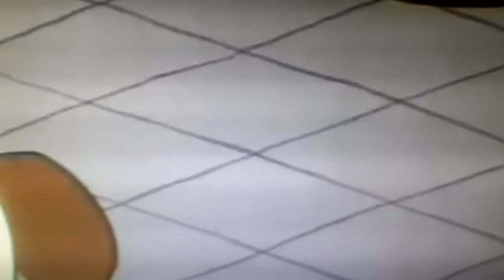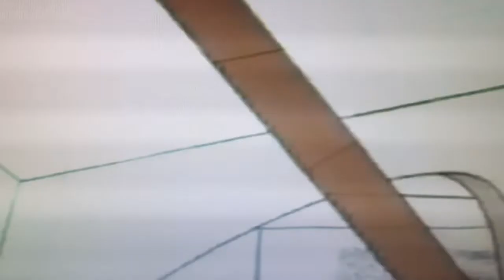" Le più belle favole del mondo "- Il Mago Di Oz .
Fiabe ...cosi ( Manga sekai mukashi banashi , lett ." I racconti del mondo in manga ") e un anime antologico giapponese prodotto nel 1976 Da Dax international in colabborazione con Madhouse in 127 puntate ( Fonte , Wikipedia )

( tutti i diritti sono dei legitimmi propietari) .